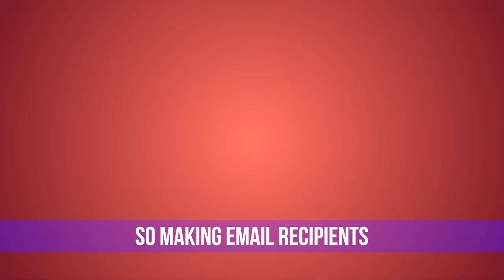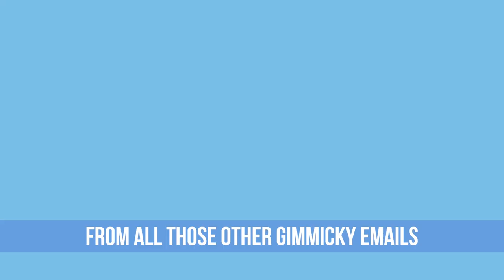How to Cold Email Large Email Lists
No matter how much I advise against it... You still want to do it. Cold emailing, sending LinkedIn messages in bulk, and other spammy techniques, the questions stubbornly persist.

So today I'll entertain the whatabout-isms of SPAM, but don't think I'm gonna hold back on my opinions about it!

There are three areas that need to be addressed to improve results from cold emailing:
--The first concern with cold emailing is to get the email into the recipients’ inboxes.
--The second, to get them to open.
--And then, to get them to respond.

In other words, you need to ensure the following:
--Deliverability
--Credibility and engagement

In this video I discuss deliverability, warming up email addresses and other tips for cold emailing. I also promise a blog post with step-by-step guidance on how to cold email large lists.

Hi, it's Mana. You may know me from my video on What to Say When Someone Flakes on You. Or from one of my many digital marketing videos, keynotes, and articles.

In this season, I will answer your BURNING digital marketing questions, each in under two minutes.

p.s. I wrote an ebook and toolkit to help you with a structured approach to building measurable influencer marketing programs that deliver business growth.

Let me know what you think after watching. No question is too small or big or silly. I'm always happy to give an alternate perspective.

Mana